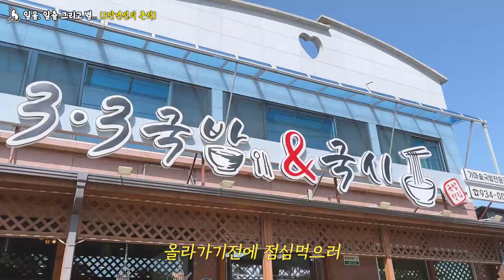5만년 역사가 있는 360도 조망 터지는곳에서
너무 오랜만에 영상으로 찾아뵙게 되었습니다ㅠㅠ
글로 보셨다시피 고관절 치료로 한동안 못갔던 백패킹을
봄맞이로 다녀왔어요❤️
전날 비바람이 몰아쳐서 못갈줄 알았는데 다행이도 너무 좋았던 날시 덕분에
성공적으로 마칠 수 있겠되었네요ㅎㅎ

☑️Gear List
▪️텐트 : 씨투써밋 텔러스 TR2
▪️배낭 : 마운틴로버 40L
▪️침낭 : 트라우마
▪️디팩 : 미스테리월 에코디팩 / 패커블 디팩
▪️블랑켓 : 헤기오르삭
▪️매트 : 니모 스위치백
▪️숟가락&포크 : 윌도
▪️자켓 : 블랙다이아몬드 스톰라인
▪️등산화 : 캠프라인 블랙스톰

iphone 13 / Gopro 8 hero

Copyrights ⓒ 비캣 BCAT.